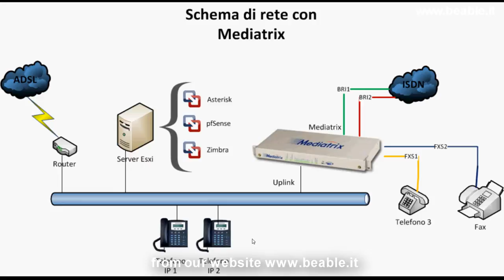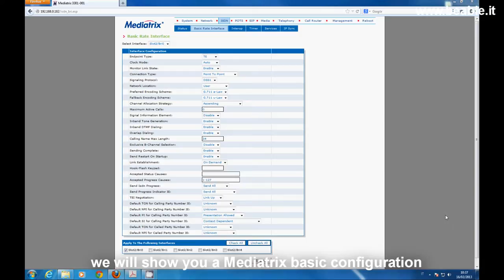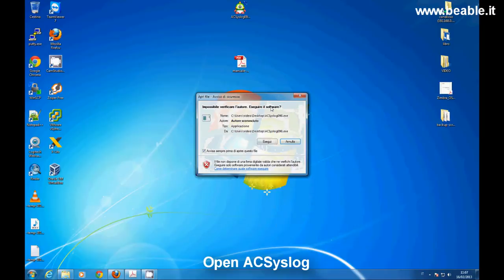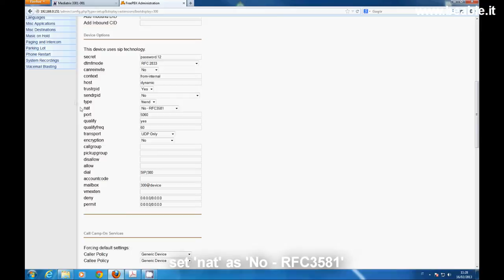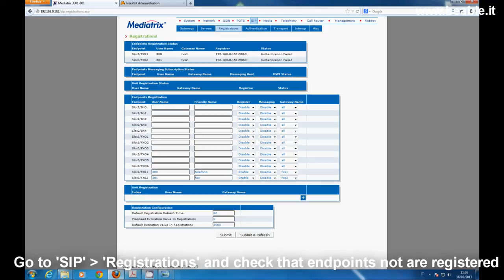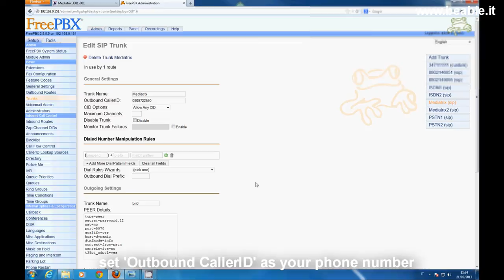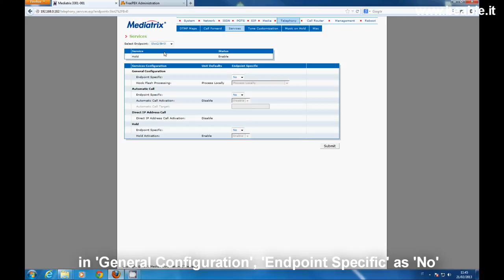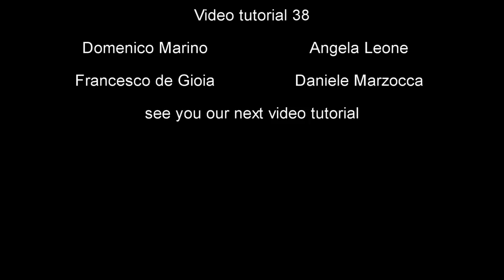Tutorial 38: Mediatrix 3000 series & Asterisk.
This video will show you how to configure Mediatrix 3000 series with Asterisk/FreePBX.